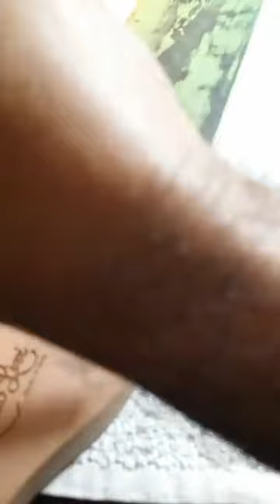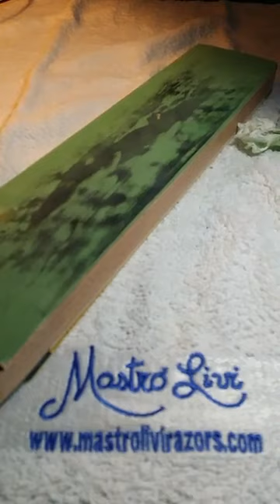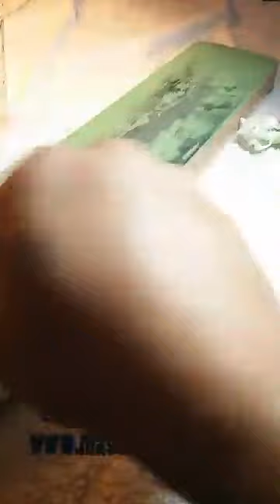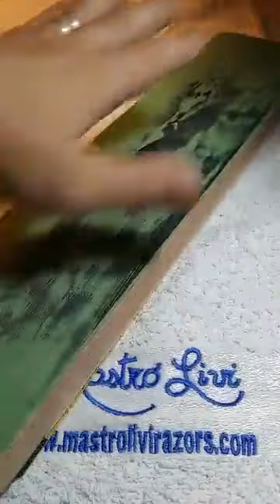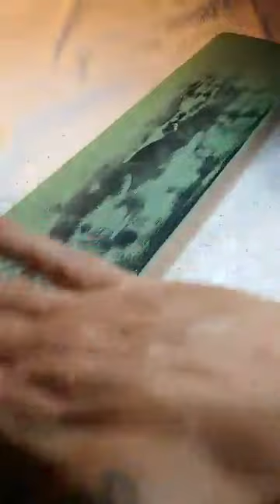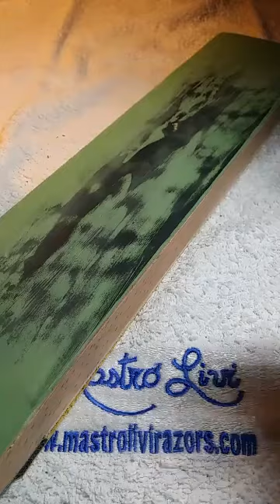🆕PRESENTAZIONE 🆕CORAMELLA🆕BY🎩 MASTRO🎩 LIVI + 💈AFFILATURA💈 IN 🎥DIRETTA🎥 + 💈SBARBATA!!!💈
tutorial sul mondo della rasatura con recensioni prodotti da barberia. rasoi affilature ecc...ecc vi aspetto sul mio gruppo facebook IISCRIVETEVI AL GRUPPO VI ASPETTO..!!!